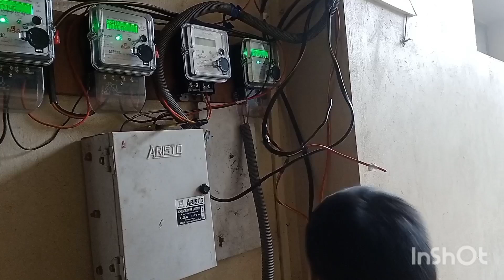Electric meter box fitting process (Electric meter box fit dan)